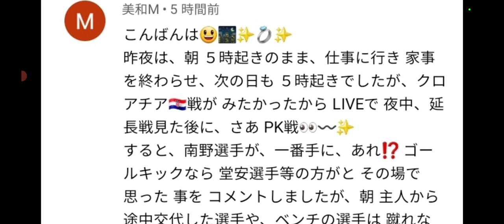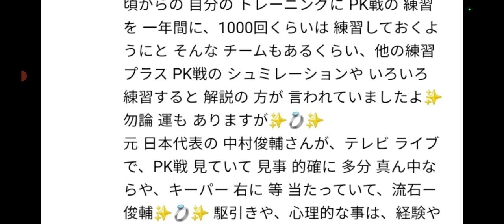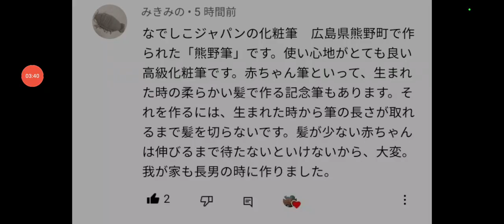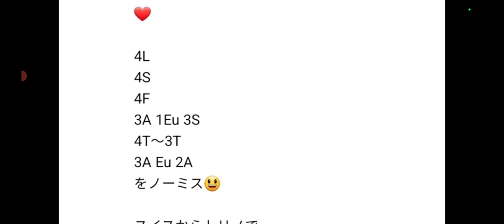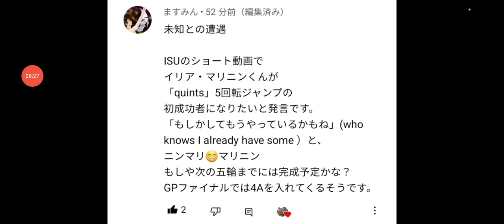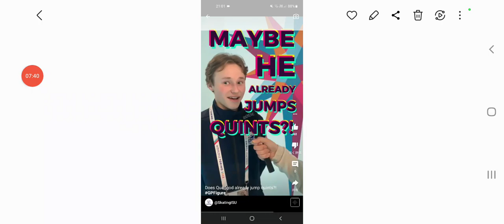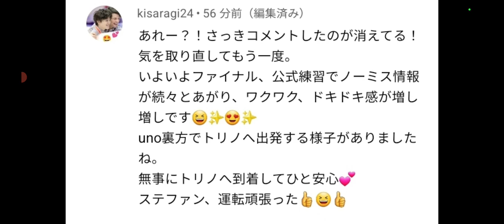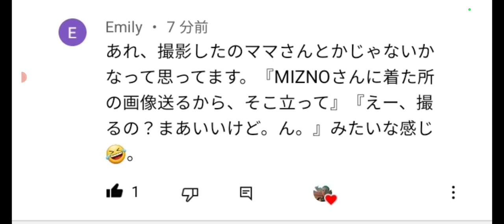【GPF22/衝撃】宇野昌磨、イリヤマリニンの最新情報/マリニンが４回転アクセルに加え、○回転ジャンプの準備をするそうです・・・はい・・